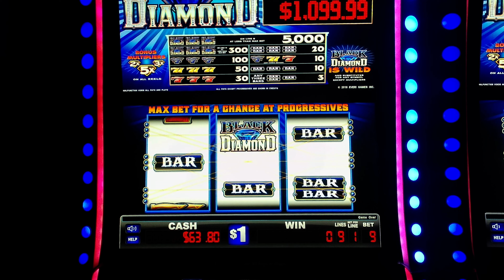Winning Must Have Been Turned Off On Black Diamond!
Tick the bell if you want to be notified when we post new videos.

© All uploads are the intellectual property of Spending Our Retirement. You do not have permission to re-use or publish any part of our content without our written consent.